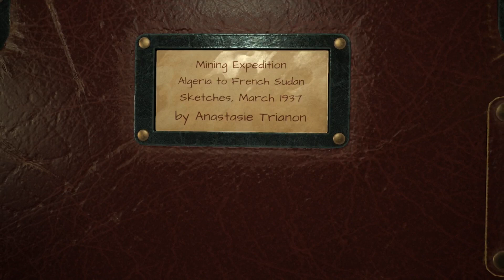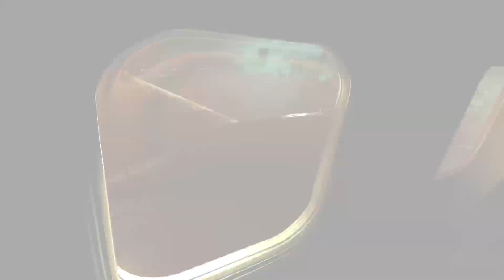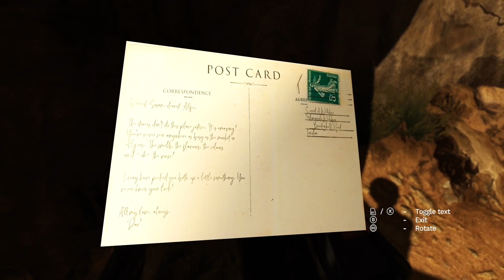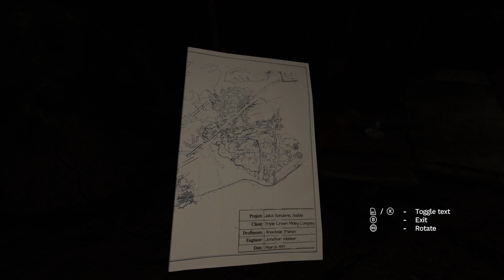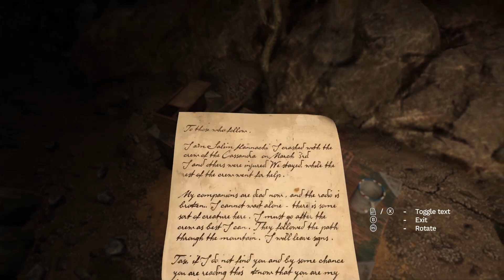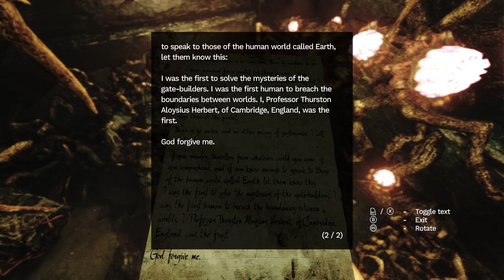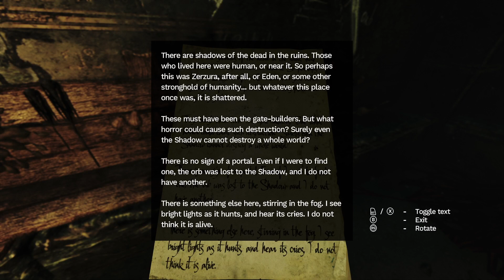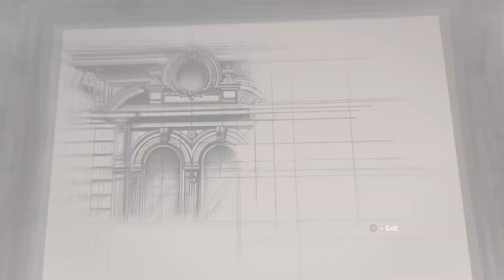Amnesia First look